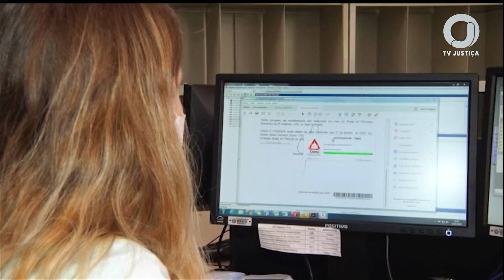📺 JJ2 – Ministro Flávio Dino herda 341 ações do acervo da ministra aposentada Rosa Weber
Entre os processos, estão temas como indulto natalino e assédio judicial.